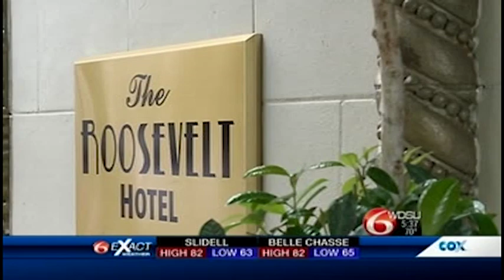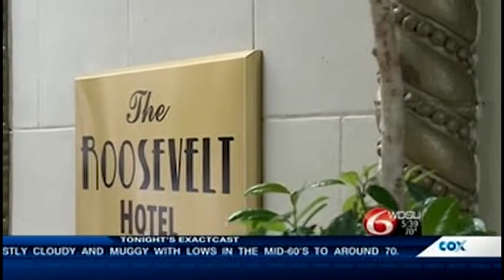Young Victim of Violence Gets Birthday Wish